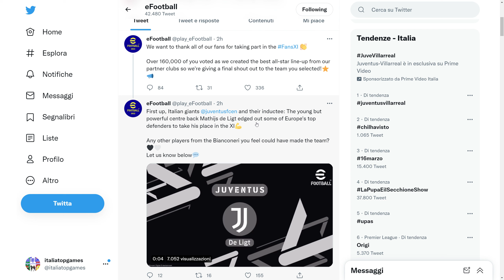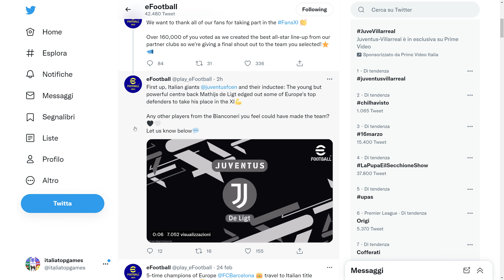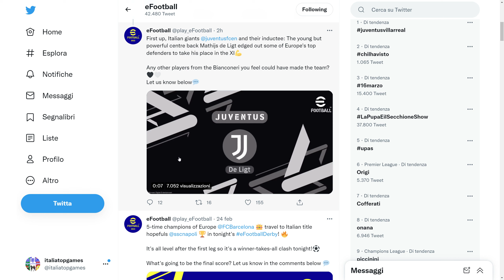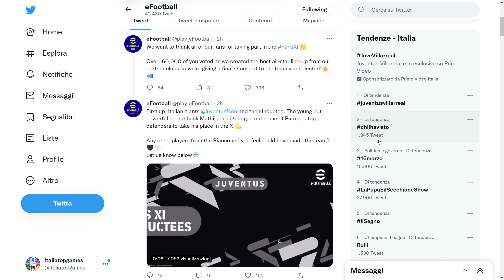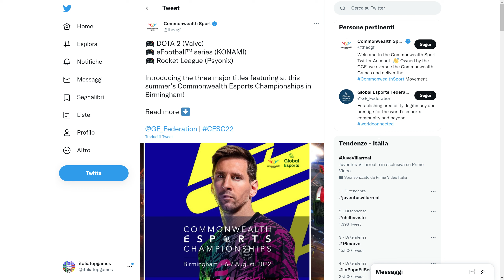efootball 2022 - Twitter Ufficiale resuscita dopo 20 giorni e altra news ufficiale dall'Inghilterra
Nelle ore di attesa che mancano per vedere cosa accadrà dopo la fine della campagna Pre-Season Volume 3 di eFootball2022, dopo 20 giorni l'account Twitter resuscita ed arriva un'altra news ufficiale dall'Inghilterra.